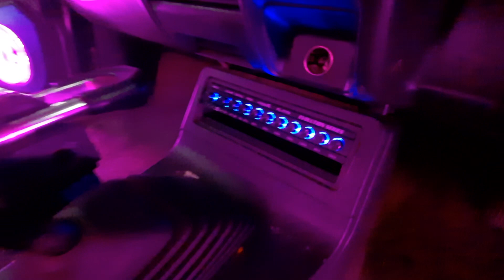เครื่องเสียง Strada 10 นิ้วตู้ฟาด ชุดโปร24900